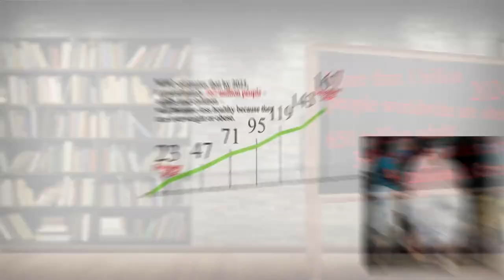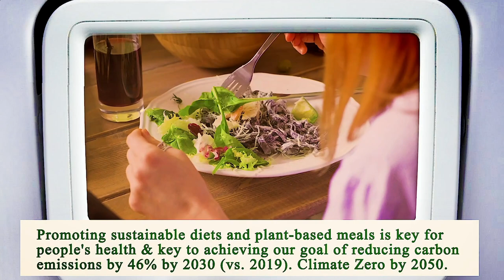Close to Me Restaurant - Close to Me Restaurants - Manhattan 10027 NY, New York County, New York, US